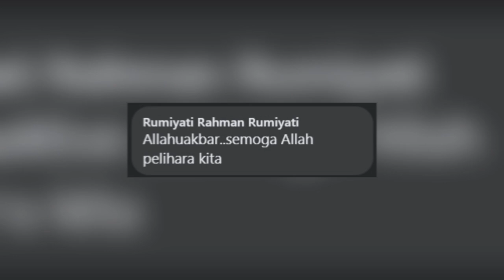Motor bawa Iaju undang padaah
Bike Motor | Tonton video sehingga habis. Apa komen anda?